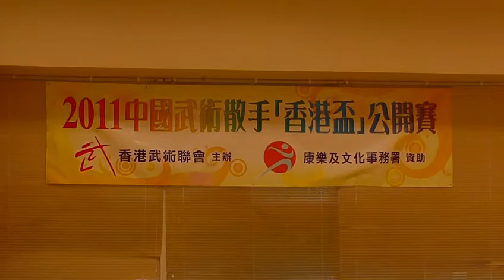散打 2011中國武術散手香港盃公開賽 上午賽事結束 裁判員 離場